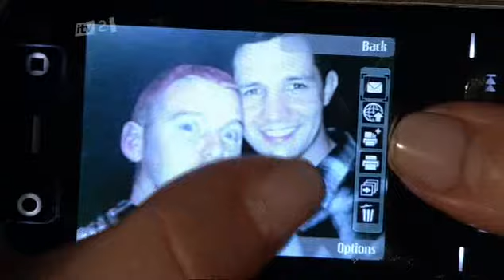Coronation Street Week 46 004